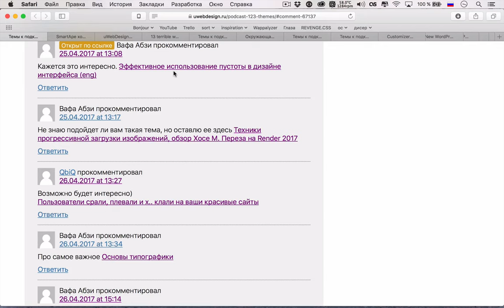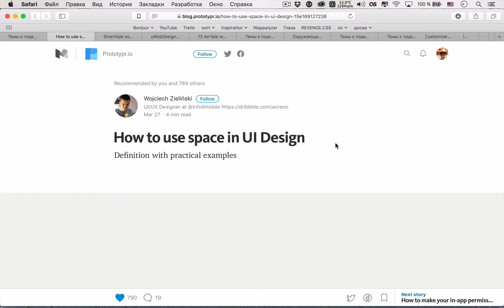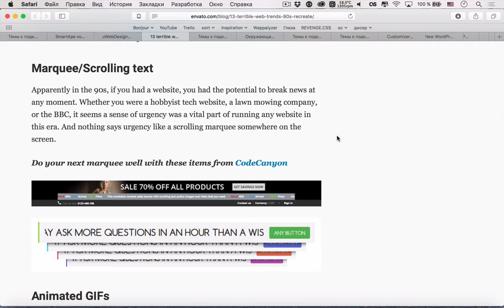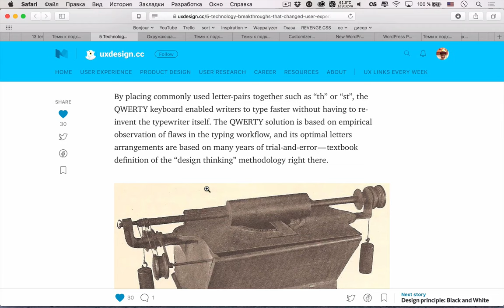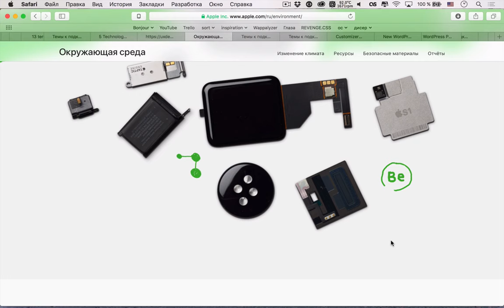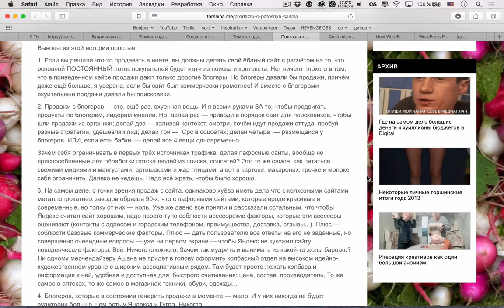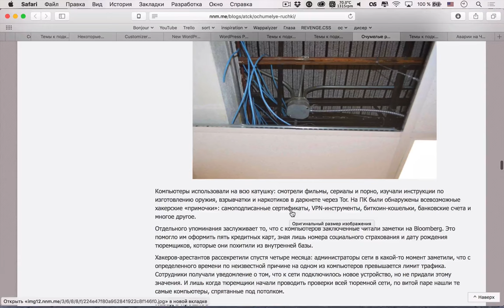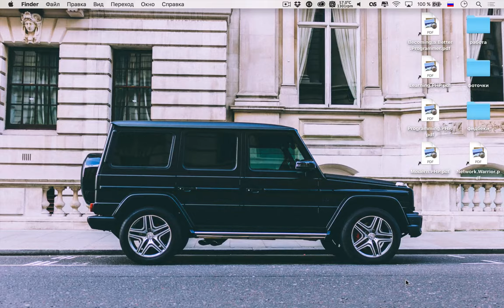ТРЕНДЫ ВЕБ-ДИЗАЙНА ИЗ 90Х — Суровый веб #123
В сегодняшнем подкасте у нас очень интересный блок про дизайн: использование пространства в интерфейсах, ужасные тренды веб-дизайна из 90х, технологические прорывы, которые изменили UX. Еще в этот раз появились темы про WordPress, а также про Apple, которые защищают окружающую среду.

Ссылки на темы:
• 00:38 Используем пространство в дизайне интерфейсов
• 23:18 Организационный момент
Дизайн
• 28:10 13 ужасных трендов веб-дизайна из 90х
• 59:40 5 технологических прорывов, которые изменили UX
Светские новости
• 01:18:11 Apple заботится об окружающей среде
• 01:33:25 Итоги конеренции F8 2017 от Facebook
• 01:43:54 Пользователи насрали на ваши красивые сайты
WordPress
• 01:52:38 В WordPress появится виджет «Изображение»
• 01:56:00 WordPress плагин, которые показывает где настройки
• 01:58:08 Директория WordPress плагинов возвращает интерфейс с вкладками
Темы слушателей
• 02:00:45 Темы к подкасту #123
Научпоп
• 02:08:20 Очумелые ручки, примеры вещей собранных людьми
• 02:15:42 Эпоха конструктивизма в Екатеринбурге
• 02:25:20 Аварии на Чернобыльской АЭС 31 год, Припять тогда и сейчас